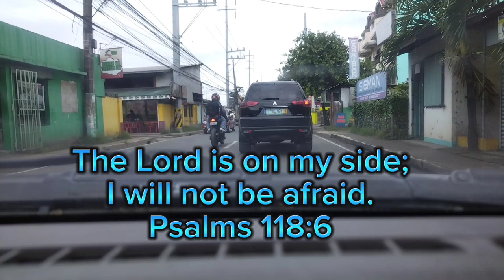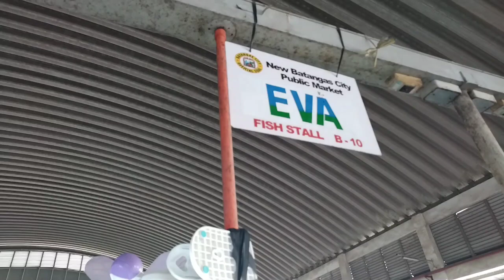Presyo ng hipon sa New Public Market Batangas City